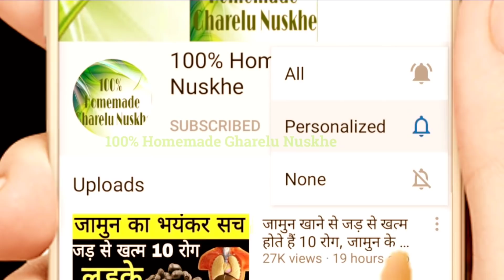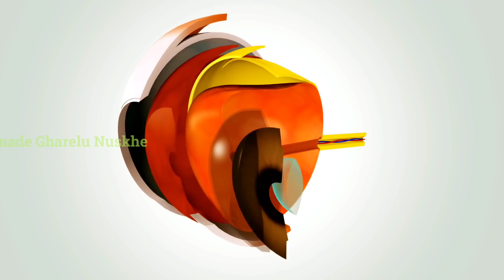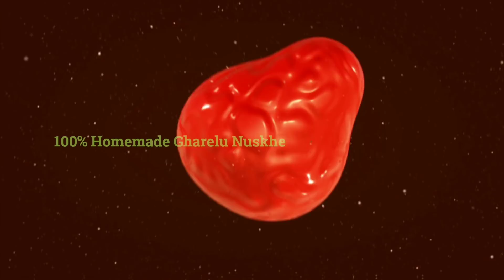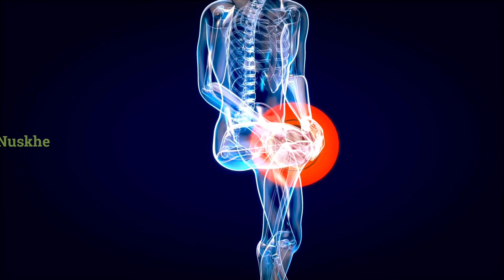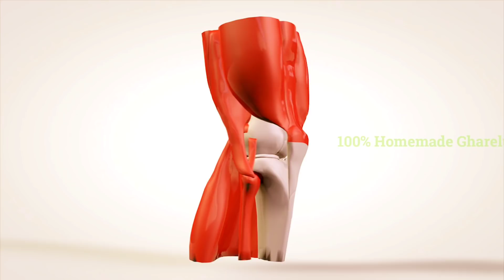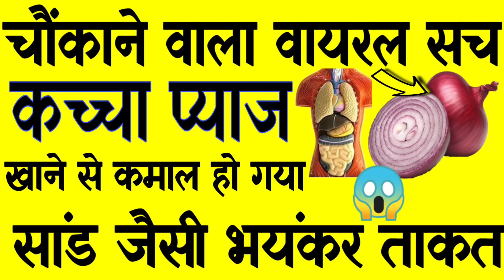कच्चा प्याज खाने वाले यह वीडियो ज़रूर देखें रात को सोते समय खाये ३ दिन में ही फर्क दिखने लगेगा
100% Homemade Gharelu Nuskhe channel, any part of this channel and/or any member does not claim to